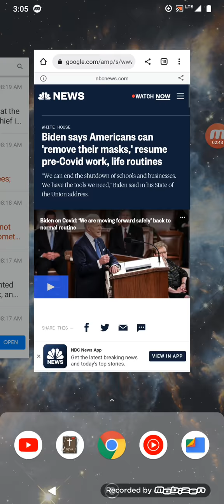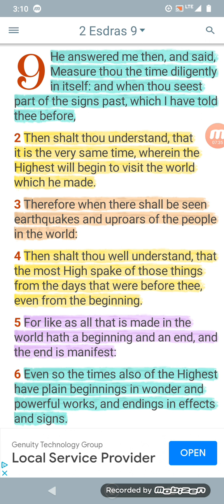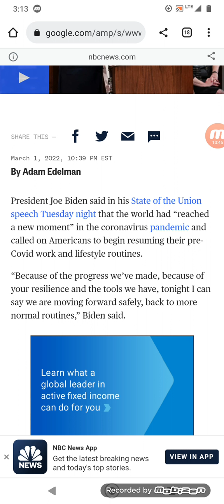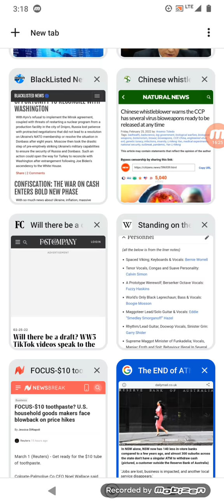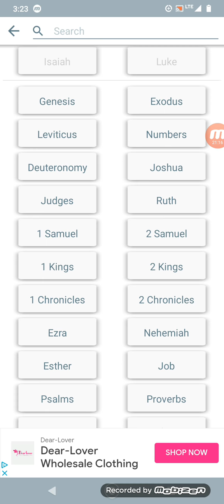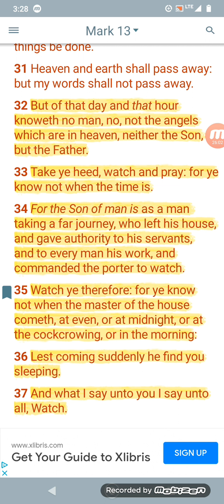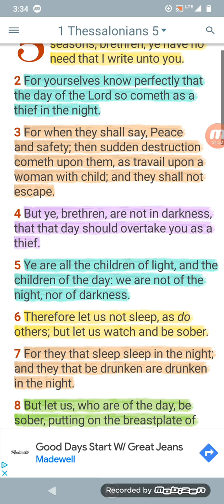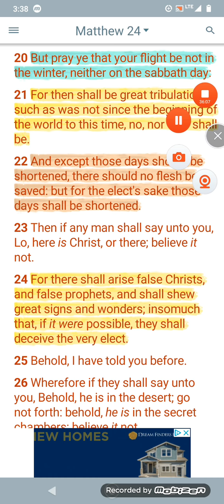IN THE NEWS: 3/5/2022!!!